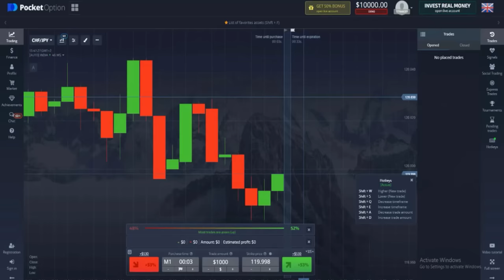Eating Worst Reviewed Food for 24 Hours 🤮 Cockroach 🪳 in food *Gone Wrong* 😭